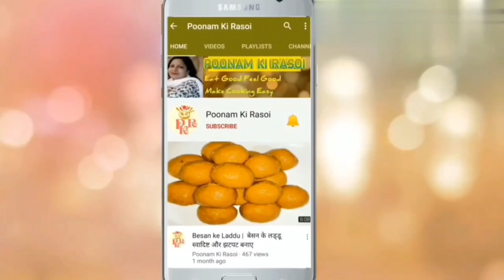बिहार की फेमस सत्तू की कचौरी | Sattu Kachori Recipe| हलवाई जैसी खस्ता कचौरी ऐसे बनाए | KachoriRecipe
❤️ Welcome to Poonam Ki Rasoi ❤️
In this channel I share various kind of recipes of delicious dishes in my style which is very simple & can be easily understood so that anyone can make it. This channel is for both Vegetarians or Non- Vegetarians.

Here u will find recipe of -
बिहार की फेमस सत्तू की कचौरी | Sattu Kachori Recipe | हलवाई जैसी खस्ता कचौरी ऐसे बनाए | Kachori Recipe

👉 Ingredients-

👉 For Stuffing-

🔹Chana Sattu - 250 gms

🔹 Onions - 2 M

🔹Cloves Of Garlic - 20

🔹Aniseeds (Saunf) - 1 tsp

👉 For Dough-

🔹Wheat Flour - 500 gms